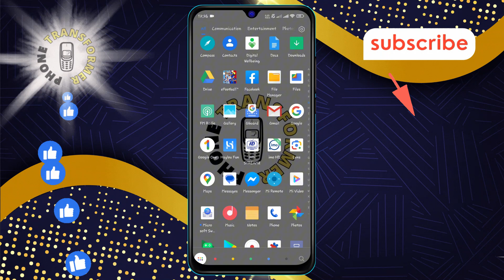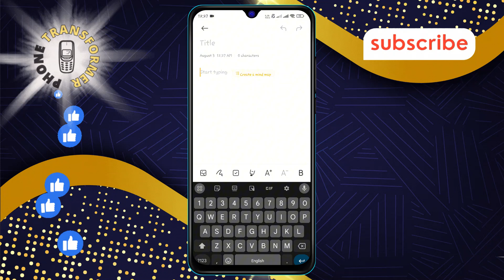How to Enable and Disable Gboard Floating Keyboard in Android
Learn how to enable and disable the Gboard floating keyboard on your Android device. This feature allows you to move the keyboard around the screen for more comfortable typing and better visibility. In this video, we'll guide you through the steps to toggle the floating keyboard on and off, helping you tailor your typing experience to suit your needs.

- How to use Gboard floating keyboard on Android
- Enabling floating keyboard on Android devices
- Disabling floating keyboard feature in Gboard
- Moveable Gboard keyboard setup guide
- Android Gboard floating keyboard tutorial